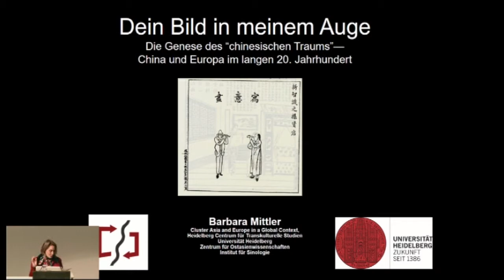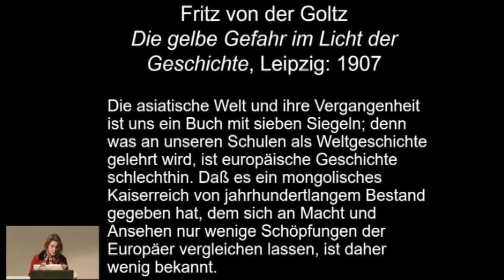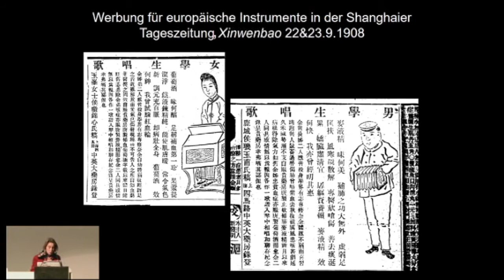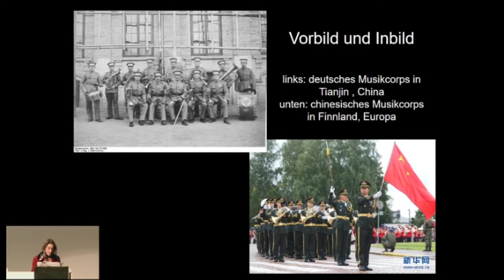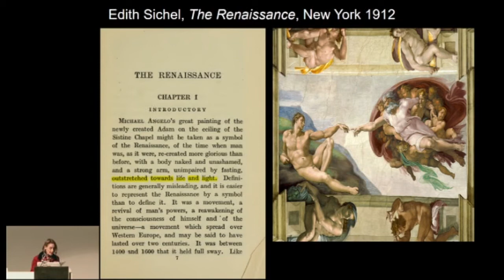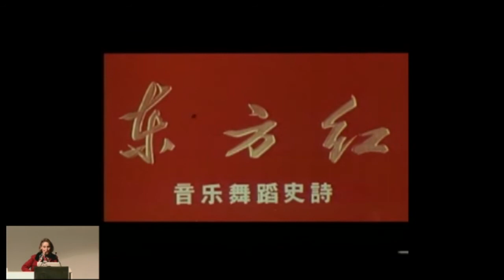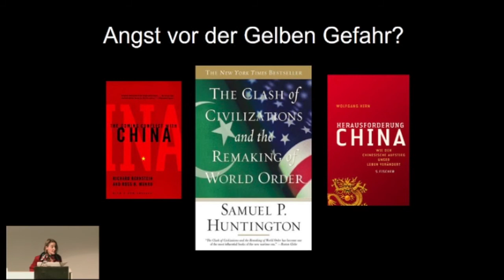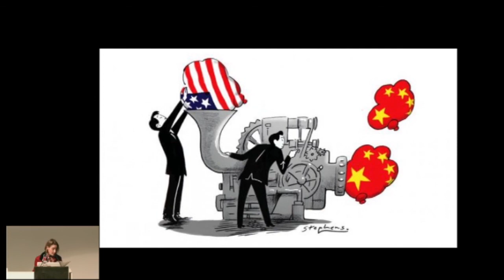Studium Generale: „Dein Bild in meinem Auge“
Studium Generale: „Europa – Realität und Vision“
Vortrag mit dem Titel: „Dein Bild in meinem Auge“ Die Genese des „chinesischen Traums“ – China und Europa im langen 20. Jahrhundert
Veranstaltung am 28. November 2016 mit Prof. Dr. Barbara Mittler, Heidelberg.

In ihrem Vortrag setzt sich die Referentin mit europäischen und chinesischen Sichtweisen auf den jeweils Anderen kritisch auseinander. Während der Komponist Hector Berlioz in der Mitte des 19. Jahrhunderts die chinesische Musik für nichts als „Katzenjammer“ hielt, gab es gleichzeitig chinesische Zeitgenossen, die sich über den „vielen Krach“ in europäischen Opernhäusern aufregten. Inzwischen sind die Verhältnisse deutlich asymmetrischer geworden, wie die Referentin betont. Chinesische Musiktraditionen sind in China zur Musik „zweiter Klasse“ degradiert worden. Musiker aus China studieren an den Musikhochschulen Europas und gewinnen reihenweise internationale Wettbewerbe. Prof. Mittler erörtert in ihrem Vortrag, wie es zu diesem Wandel kam, der sich auch in anderen Bereichen finden lässt. Warum wird und bleibt Europa für China das große Vorbild bis zur Verleugnung der eigenen kulturellen Wurzeln? In diesem Zusammenhang geht die Heidelberger Wissenschaftlerin der Frage nach, welche Bedeutung die europäische Wahrnehmung Chinas für das chinesische Selbstbild hat und welche Rolle Europa in China einnimmt. Dabei wird sie auch darauf eingehen, welche Asymmetrien in der gegenseitigen Wahrnehmung entstehen.